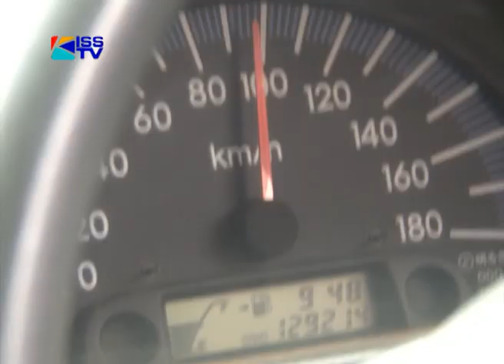MATATU MADNESS CONTINUES UNABATED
Many Public Service Vehicle drivers are careless and pedestrians do not take personal responsibility on the roads. Despite an accident that killed at least ten people died in Githurai estate after the breaks of the bus they were traveling in failed, matatu drivers continue to engage in a business as usual way of operations. Which in this instance means breaking of the rules. Rhoda Odhiambo with that story.